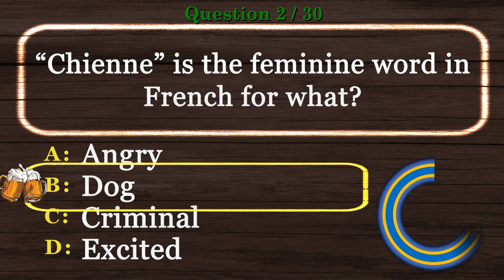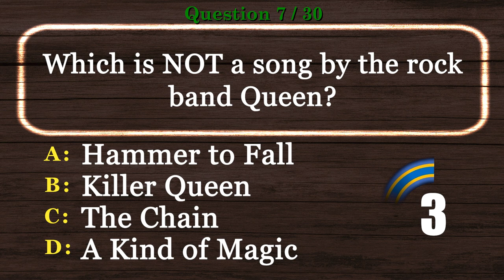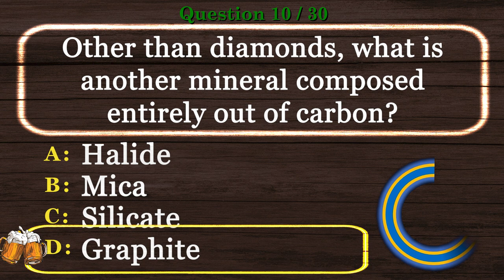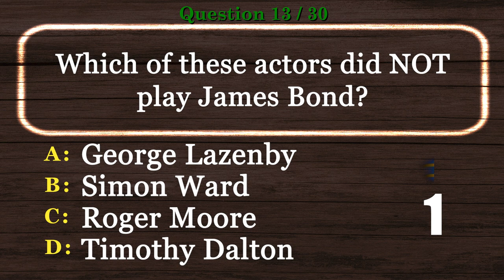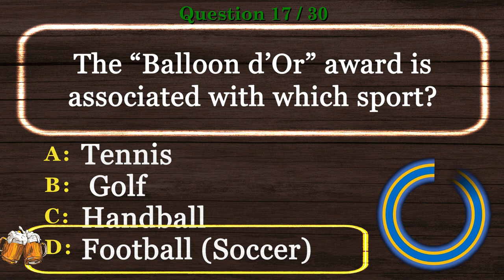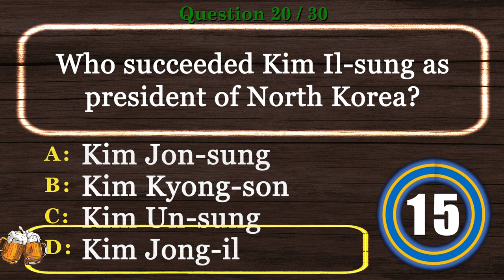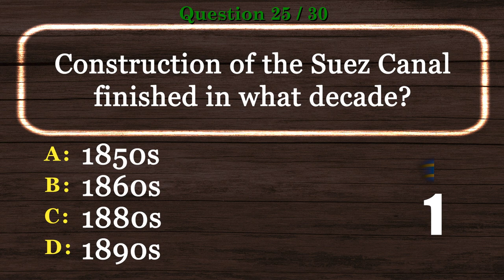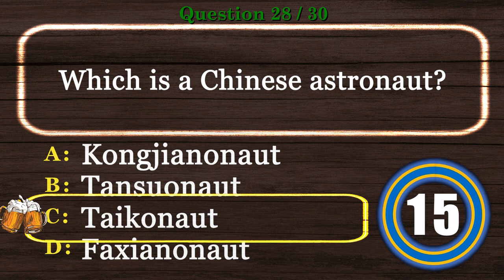🍺 Mixed Random Facts Quiz Questions and Answers Multiple Choice [HARD] Pub Quiz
🍺 Mixed Random Facts Quiz Questions and Answers Multiple Choice is the time to show off your experience in our Virtual Pub Quiz series.

This will be one of many videos in Mixed Random Facts Quiz Questions and Answers Multiple Choice and Virtual Trivia Night series.

Are you ready to show Mixed Random Facts Quiz Questions and Answers Multiple Choice skills? Take this virtual pub quiz to see how you compare to other viewers. Better yet, invite your friends and have a virtual trivia night. We encourage you to post your scores.